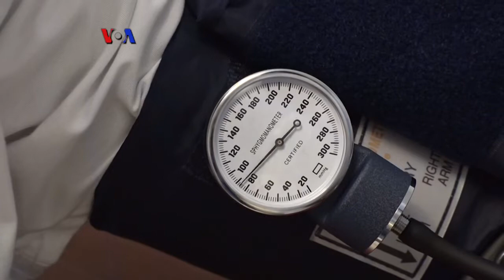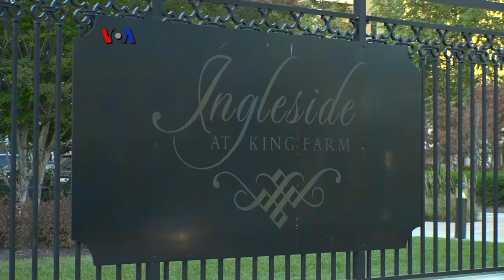Magang Keperawatan untuk Siswa SMA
Sebuah kampus di kawasan metropolitan ibukota menawarkan program ekstra kurikuler bagi siswa SMA setempat, berupa pelatihan keperawatan. Program ini diharapkan mencetak minat generasi muda untuk berkarir sebagai perawat, mengingat tingginya permintaan akan perawat di AS.